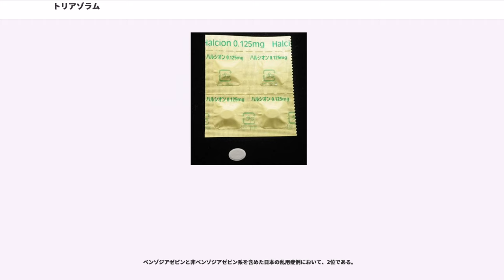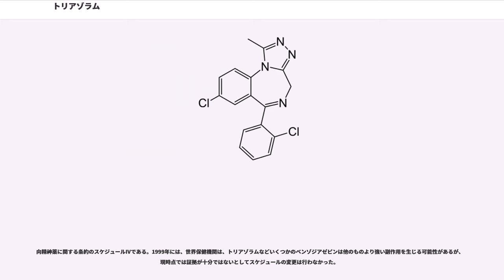トリアゾラム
トリアゾラム（) とは、ベンゾジアゼピン系の睡眠導入剤（超短期作用型）である。アメリカ合衆国のアップジョン（後にファイザーが買収）が開発し、商品名ハルシオン（）として販売され、後発医薬品も発売されている。

国際的には1977年、日本では1982年に発売された。翌日への持ち越し効果がなく処方は増加したが、世界中での乱用にもつながった。1989年には、10日間の連用により昼間の不安が2倍になることが報告され、離脱症状だとされた。イギリス、ドイツ、フランス、オランダ、フィンランド、ノルウェー、アルゼンチン、ブラジル、ジャマイカ、バミューダ、などの国々で承認取り消しや禁止措置が取られた。アメリカやイギリスでは10日以内の短期の処方のための規定が行われている。高齢者に使用すべきではない。

錯乱や興奮など奇異反応が生じることがある。連用により依存症、急激な量の減少により離脱症状を生じることがある。向精神薬に関する条約においてスケジュールIVに指定されている。日本の薬機法においては処方箋医薬品および習慣性医薬品として、麻薬及び向精神薬取締法においては第三種向精神薬として規制されている。

商品名ハルシオンは、ギリシャ神話に登場する、風波を静めるという伝説の鳥、Halcyonに由来する。

トリアゾラムは、アップジョン社が開発したトリアゾロベンゾジアゼピンの1種で、1977年にオランダで、1979年にイギリスで承認された。入眠作用があり、翌日への持ち越し効果がないことから処方頻度は増加した。しかし、1979年にはオランダの精神科医がトリアゾラム症候群として身体症状が出現することを報告し、オランダの1mg錠剤は製造中止になった。

1982年に日本で、1983年にアメリカで承認を受けたが、早朝不眠、反跳性不眠、健忘や日中の不安の副作用が報告され、市場撤退が勧告されていた。

1980年代半ばから六本木界隈で「アップジョンする」などと言われ乱用された。

1991年に、『ニューズウィーク』が危険性を特集し、日本でも9月に「安眠か悪夢か」と題して刊行され、10月には英国放送協会 (BBC) が「ハルシオンの悪夢」というドキュメンタリー番組を作成し、日本でもNHKの衛星テレビを介して報道された。このため、再びトリアゾラムの問題が取り上げられ、日本でもマスメディアが報道した。BBCの特集にかかわったエジンバラ大学のイアン・オズワルドは、臨床試験に実在しない患者がいると語っていた。デイヴィッド・ヒーリーの著した『抗うつ薬の功罪』にはこのBBCとイギリスでの規制について少し紹介されている。

イギリスの保健省は、トリアゾラムの販売を停止し、そして中止した。データのねつ造および副作用の虚偽の報告がなされた。ドイツでは1992年2月に承認取り消しになった。アメリカではアメリカ食品医薬品局 (FDA) の委員会が、1)最小の有効量で短期の使用を強調し、2)そのため10錠入りの商品を発売し、3)処方時には患者向けの添付文書を渡すという制約条件を課すことでアップジョン社と合意した。欧州医薬品委員会は、1)用量は0.125mg、場合により0.25mgとしそれを超えないこと、2)10日以内の処方とすること、3)7錠以内の包装とすることとした。

その後、1996年3月には、『ニューズウィーク』が再び「睡眠薬が麻薬代わりに」とする特集を組んだ。乱用の舞台は六本木から歌舞伎町へと移り、精神科施設でも薬物依存の割合が増加してきた。

研究では、トリアゾラムは0.125 mgの低用量使用の場合でも、精神障害（ときおり重度）と高い関連性を持つことが発見された。さらに、トリアゾラムをわずか3週間使用しただけでも著しい不安を感じる患者が多いことが分かった。重度の精神障害が頻発することが判明し、イギリスとブラジルはトリアゾラムを禁止することを決めた。オランダは1979年に禁止し、ノルウェー・バミューダ・ジャマイカ・フィンランドでも禁止された。

医学文献では、トリアゾラムは他のベンゾジアゼピン系と比較して、精神的・暴力反応などといった異常事象の発生が顕著にみられると報告されている。トリアゾラムによる副作用の発生率の増加は、トリアゾラムの超短半減期と受容体への高親和性結合性（高力価）といった薬理学的特性によるものである。トリアゾラム短半減期と非常に高い力価が、昼間の不安の反跳・記憶喪失・混乱・精神症について、他のベンゾジアゼピンより多く発生し、また重篤な理...